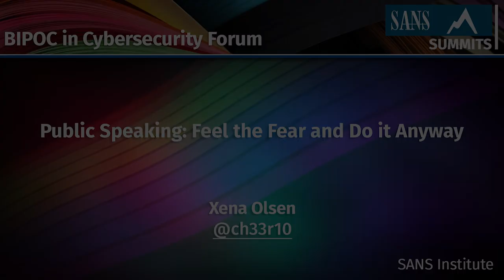Public Speaking: Feel the Fear and Do it Anyway | Xena Olsen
Xena Olsen @ch33r10
BIPOC in Cybersecurity Forum: From Inclusion to Equity 2020

Yup, public speaking can be scary; approximately 25% of people say they suffer from some degree of glossophobia. (Yes, theres a name for it!) But the benefits of presenting at industry conferences and events make it worth the risk. You'll establish credibility, make connections, and hone skills that will serve you well in other settings like pitching ideas or planning and executing projects with deliverables or giving progress reports to senior management. Xena, who's always a little bit nervous but does it anyway, will discuss how developing a public speaking persona can boost your career, how to find opportunities and support, the possible downsides to public speaking as an underrepresented minority, and how to calm or at least harness your nerves to give a stand-out presentation.